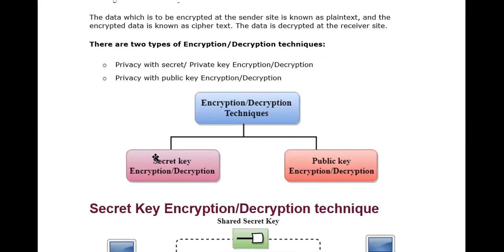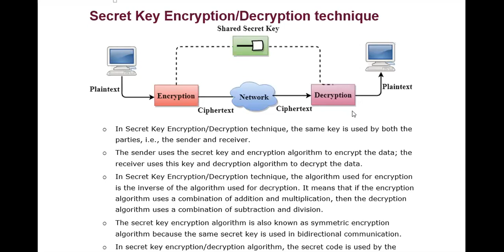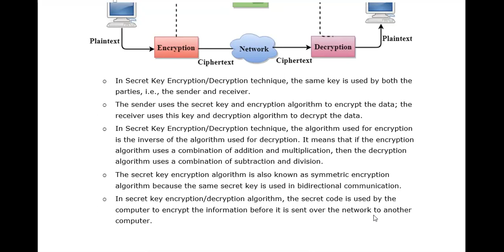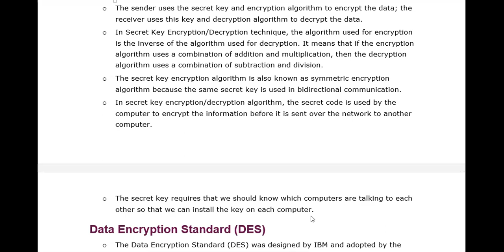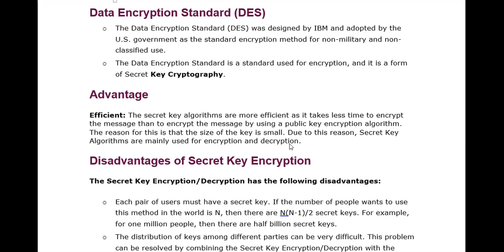02 JAN 2021 ENCRYPTION SECRET KEY ENCRYPTION